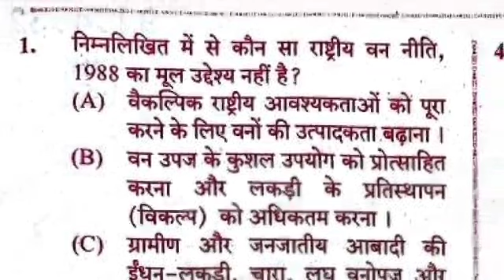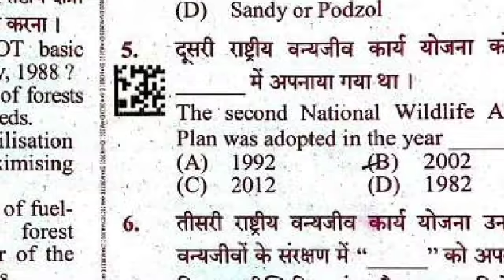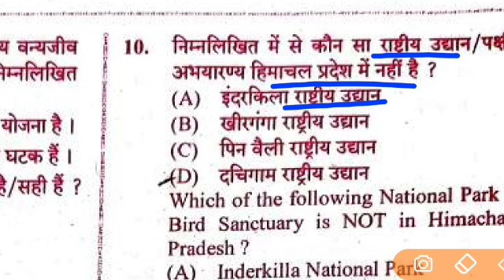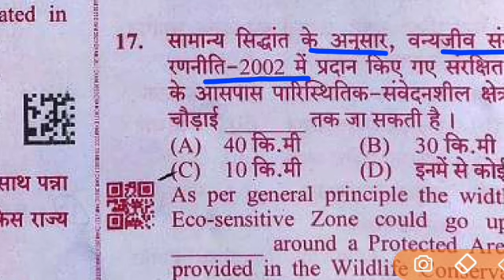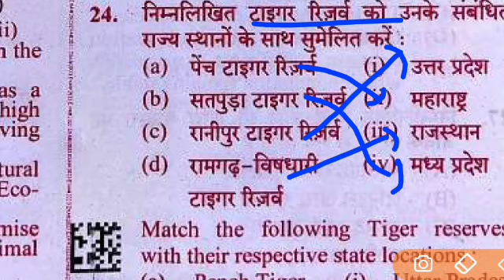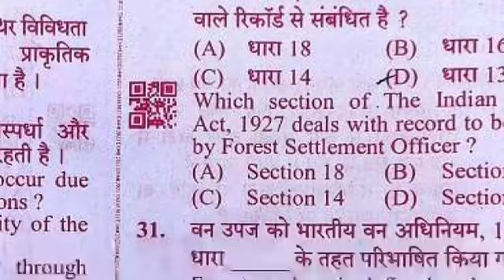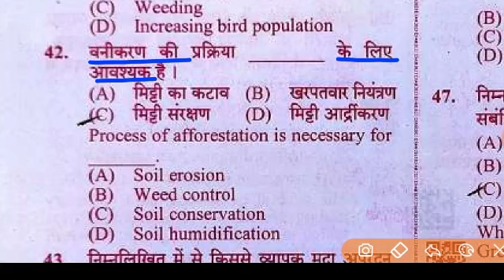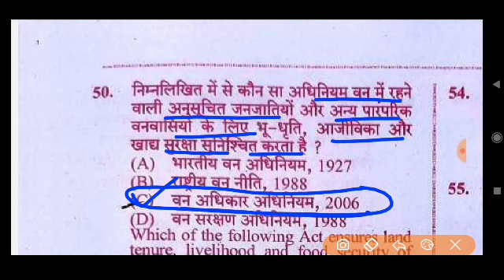upsssc van daroga answer key 2023 | van daroga 30 April solution | वन दरोगा उत्तर कुंजी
upsssc van daroga answer key 2023
van daroga 30 April solution
वन दरोगा उत्तर कुंजी
 van daroga